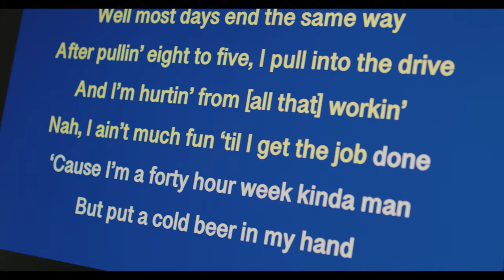Kyle Park - Me When I Drink (Official Music Video)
Ask your smart device to play songs by Kyle Park!
Country singer, songwriter, and producer Kyle Park was born in 1985 in Austin, Texas and raised in Leander, Texas, just north of Austin. He started playing guitar at the age of 14 and had written his first song by the time he was 15. After graduating from Leander High School, Park attended Texas State University for a couple years, but left school to focus on music full-time, playing music in the local clubs and assembling a band. In 2005 Park released his debut album, Big Time, through local label Lazy S.O.B. Recordings. In 2008 he founded his own music label, Kyle Park Music, and brought out a second album, Anywhere in Texas. A pair of EPs followed two years later, Spring 2010 and Fall 2010, which were then remixed and combined with six additional tracks to form 2011′s full-length Make or Break Me; both EPs and the album, all released by Winding Road Music, made the Country Albums chart, with Make Me or Break Me peaking at number 53. A fourth full-length, Beggin' for More, appeared in the spring of 2013, and the leadoff track, “The Night Is Young,” was a solid hit in Texas; by this time, Park was playing as many as 175 shows each year, and the road work was paying off, with Park developing a devoted following in the Southwest as well as launching short tours of Europe. In 2015 Park’s label landed a distribution deal with Thirty Tigers, and in October of that year Park released his fifth full-length album, The Blue Roof Sessions. Kyle’s sixth studio album (2018), Don’t Forget Where You Come From, leans exactly in the direction you would expect. Inspired by the style of music he grew up listening to, this new album is a return to Kyle’s signature neo-traditional country sound brimming with honkytonk-fueled fiddle, pedal steel and searing guitar riffs punctuated by his most honest and contemplative lyrics to date.